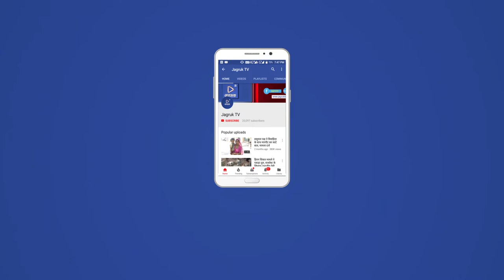JAGRUK TV : मारवाड़ - दूषित पानी पीने को मजबूर खारडी ग्राम वासी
मारवाड़ उपखंड क्षेत्र के जाडन पंचायत समिति के खारडी ग्राम में पिछले कई वर्षों से बनी हुई जी एल आर पूर्ण रूप से जर्जर की हालात में है एवं ऊपर से छत नहीं है एवं अंदर गंदगी से लबालब है प्रशासन को कई बार अवगत करवाया इस जर्जर जी एल आर के विषय में लेकिन  प्रशासन अभी भी गहरी नींद में है